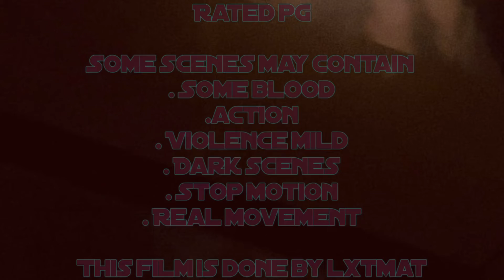The countdown begins | lxtbat movie 3 multiuniverse teaser